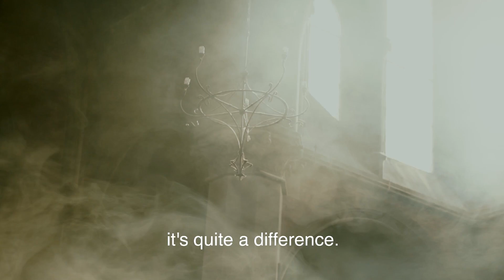Midori Takada: In Motion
An intimate afternoon with the pioneering Japanese artist.

A unique visionary, whose work is finally getting the recognition it so long deserved, we're celebrating her music in its many forms. Head here for more